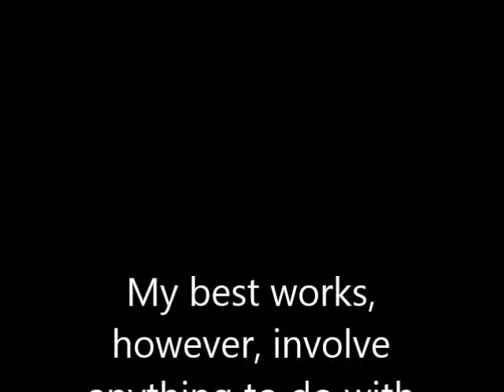I'm on Deviantart!